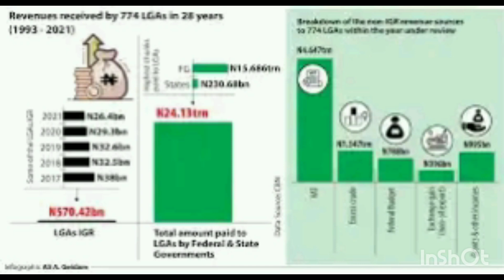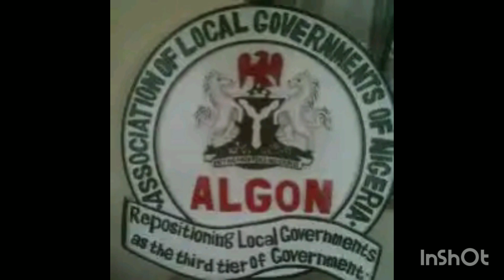Wasu Gwamnoni Na Kokarin Rushe Shuwagabannin Kananan Hukumomi